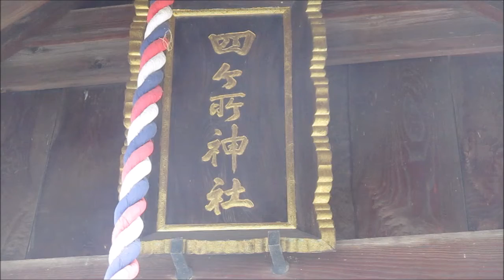四ケ所神社202210